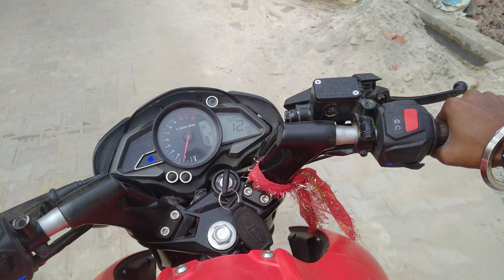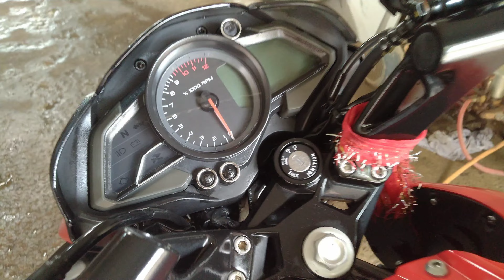Bike Ka New Look 😳 || @kala_fufa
SO GUYS I HOPE YOU ENJOY MY VIDEO 😊
KALA FUFA VLOGS ❤️🤞
AAPSE MILTE HAI AAGLE VIDEO ME TAB TAK KE LIYE BYE GUYS ♥️